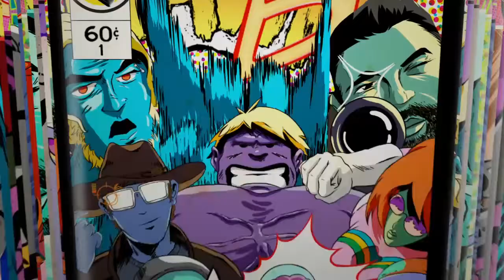Horizon Zero Dawn - Naissance de Simba - by Ren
La naissance d'une aventure sur Horizon Zero Dawn. Un RPG jolie, beau, magnifique.